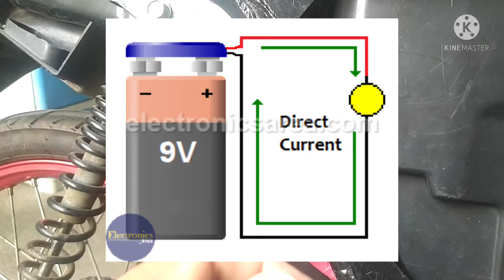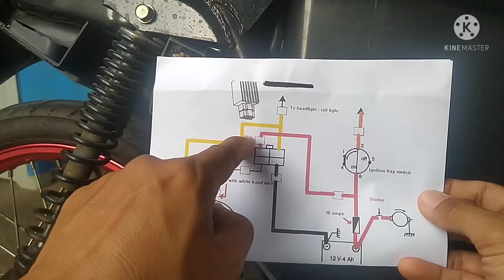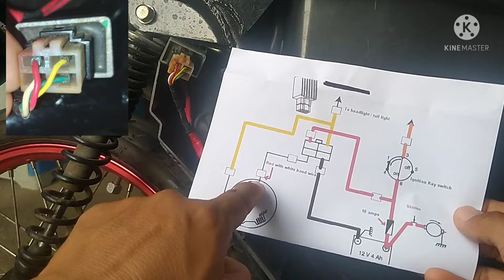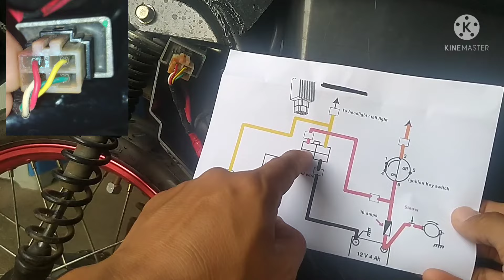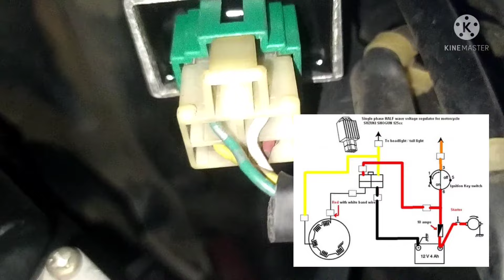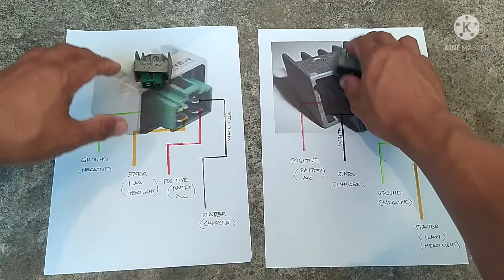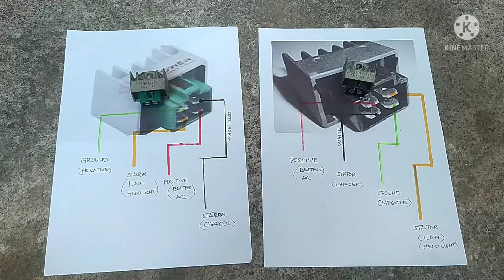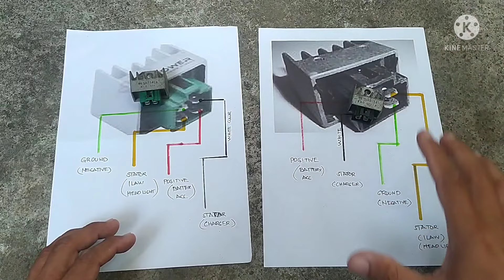Rectifier/Regulator na magkaiba ng kulay puwedi bang pagpalitin?